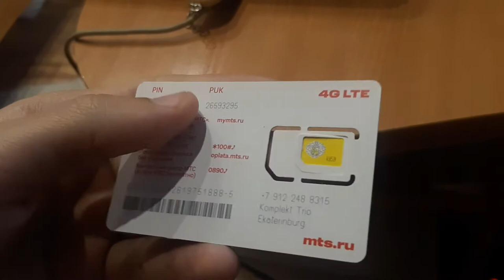Тинькофф мобайл дорогой!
Получилось по итогу что Тинькофф мобайл примерно в 2 раза дороже мтс